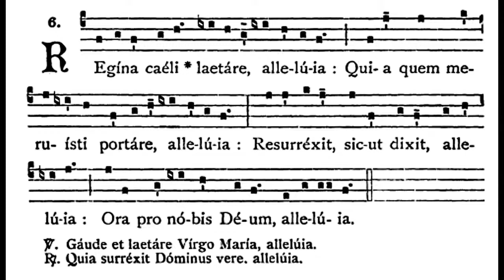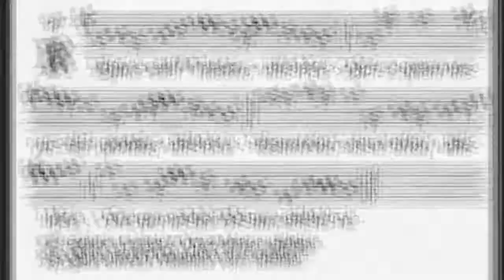Regina Caeli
Joy to thee, O Queen of Heaven. Alleluia!
He whom Thou wast meet to bear. Alleluia!
As He promised hath arisen. Alleluia!
Pour for us to God thy prayer. Alleluia!

℣. Gaude et laetare, Virgo Maria, alleluia.
℟. Quia surrexit Dominus vere, alleluia.
Oremus.
Deus, qui per resurrectionem Filii tui Domini nostri Iesu Christi, mundum laetificare dignatus es: praesta, quaesumus, ut, per eius Genetricem Virginem Mariam, perpetuae capiamus gaudia vitae. Per Christum, Dominum nostrum.
℟. Amen.

⏰ EASTER MONDAY'S SCHEDULE
[timings are GMT+00]
0600 Angelus
0830 Mass & Homily (Latin/English)
1200 Regina Caeli
1205 ✠Challoner Meditation
1800 Regina Caeli
1805 Latin Rosary: Joyful Mysteries